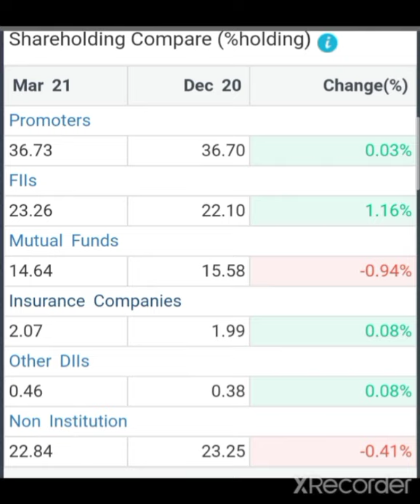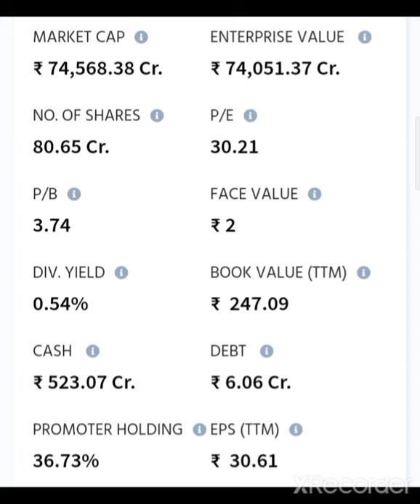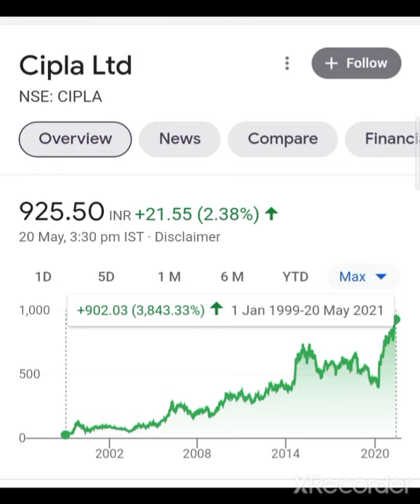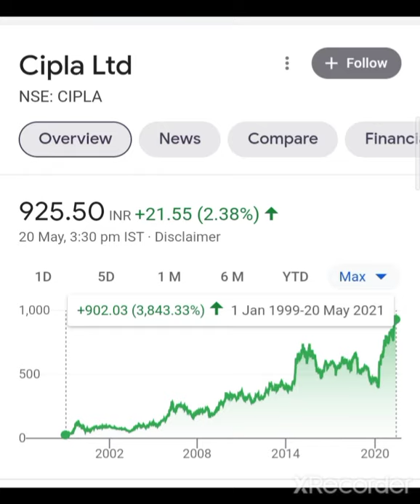💥बडा मोका है Pharma Stock पैसे कमाने का Cipla Share Latest News Cipla Share Target Cipla Share News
cipal Share news on today
cipal Share latest news
cipal Stock latest news
cipal Share Target's
cipal Stock Analysis
cipla